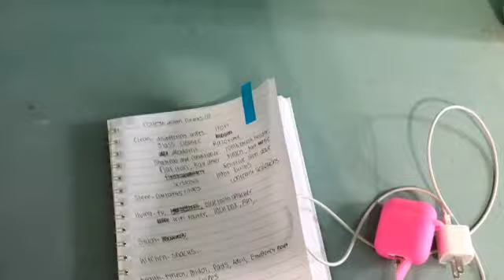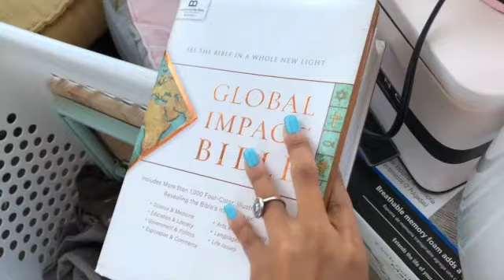College Move In Day Vlog 2021 at Tuskegee University